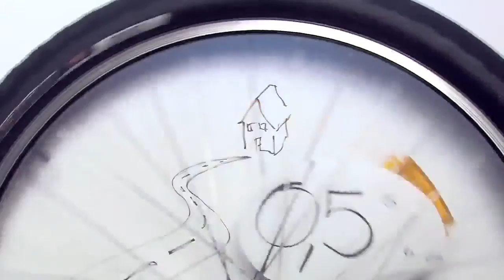How accurate are breathalyzers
You are searching for a breathalyzer which measures as exact as the ones used by the police and which is still available for an affordable price? AlcoControlEurope (ACE) offers such devices and they have now been checked within a comprehensive study done by the University of Technology in Vienna. The result was that the exactness of measurements done with ACE alcohol testers is nearly differing from those devices which are used by the police. Watch the video to get more information about the study of the University of Technology in Vienna.